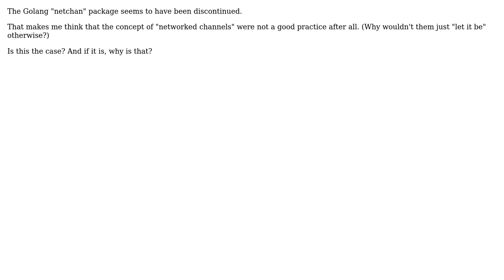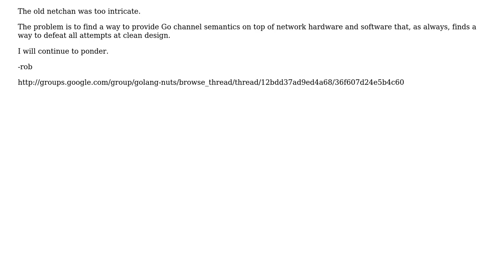Why did Golang discontinue the "netchan" package?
With thanks & praise to God, and with thanks to the many people who have made this project possible! | Content (except music & images) licensed under CC BY-SA | Music | Images & others | With thanks to user Sebastian Grignoli user peterSO and the Stack Exchange Network Trademarks are property of their respective owners. You are responsible for your own actions.